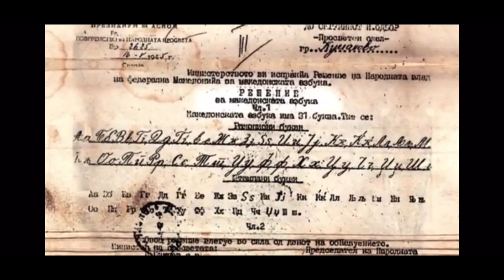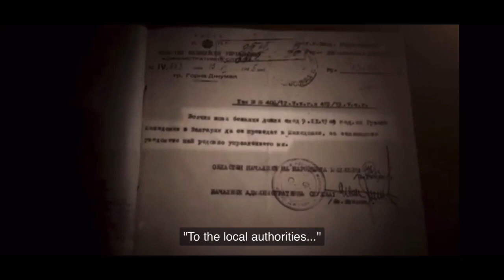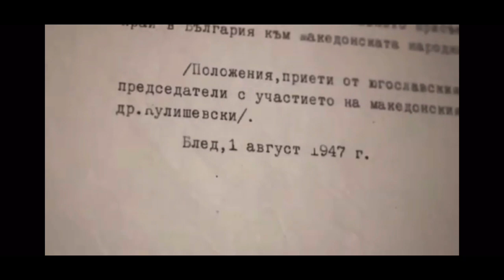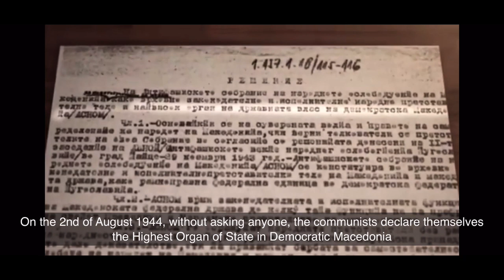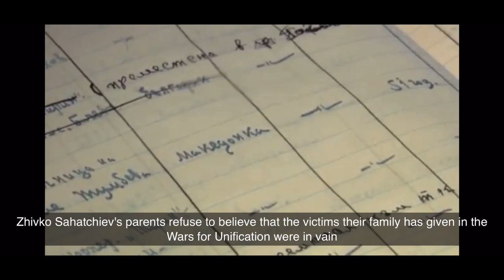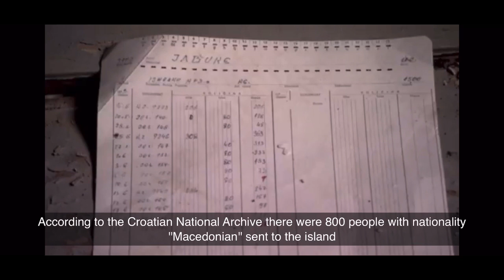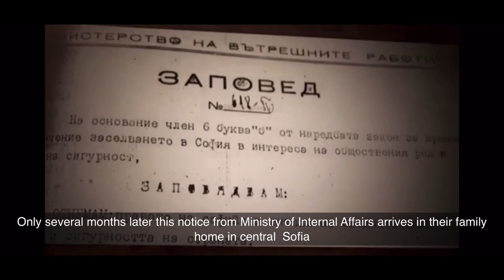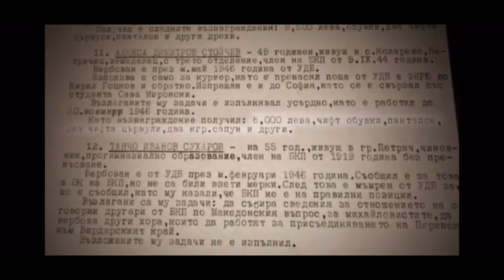Macedonia: Last Project Of The Comintern [English Subs] • Bulgarian Documentary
A Bulgarian documentary about the creation of FYROM (Former Yugoslav Republic of Macedonia) now North Macedonia from the times of Yugoslavia. Translated from Bulgarian to English.

Macedonia
Македонија
Македония
Makedonia
Makedonija